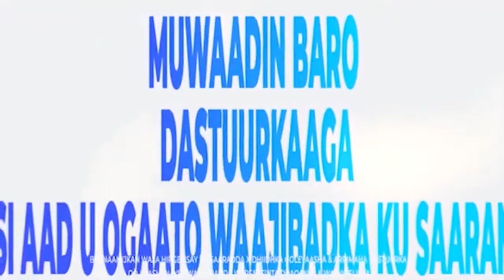Hibaynta Dastuurka & Laascaanood & Liibaan Qaran